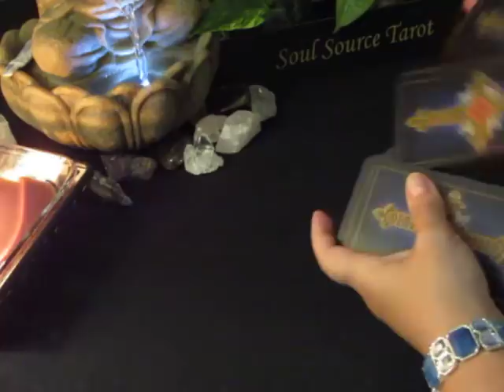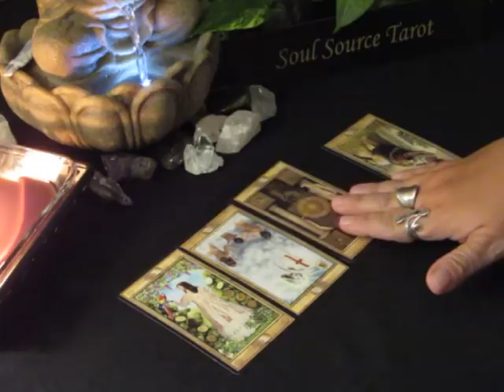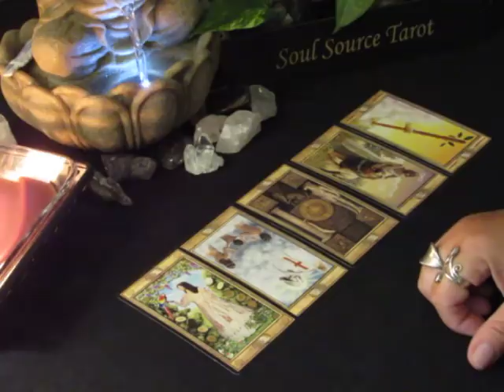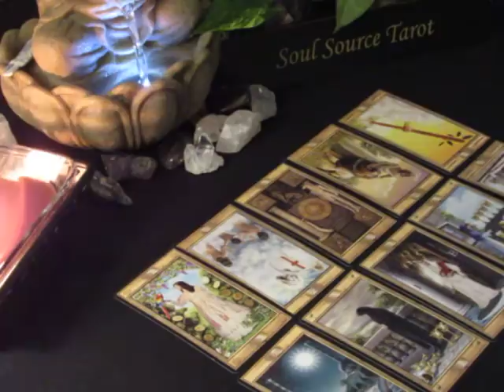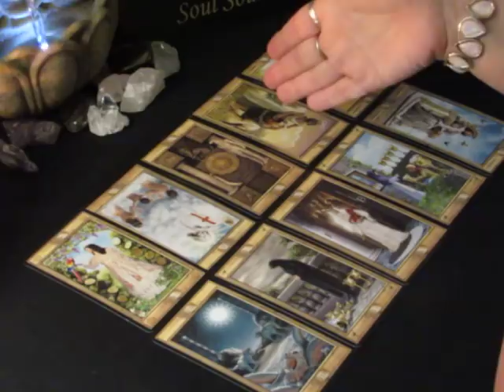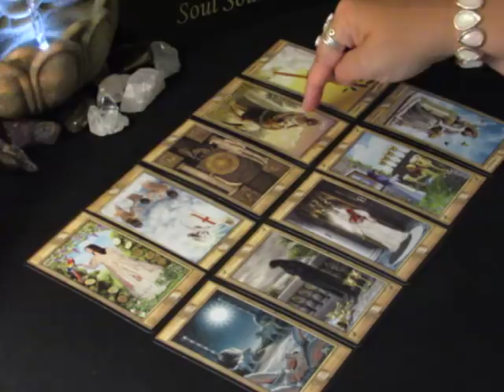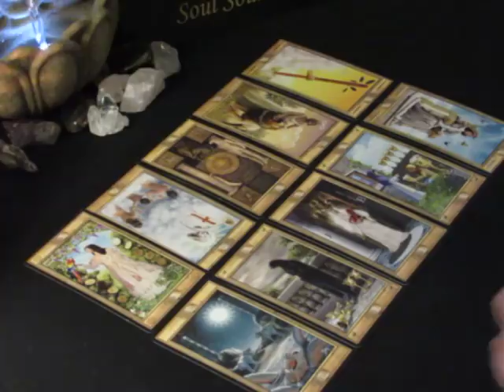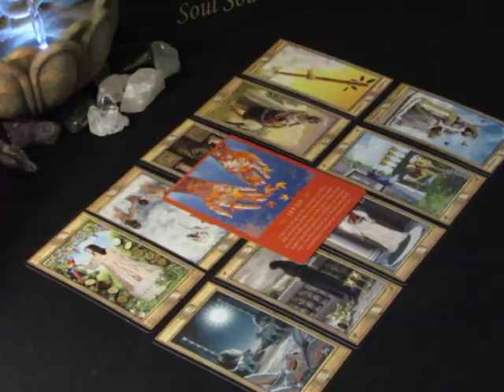~The Daily Vibe~06/14~The Change You Have Been Waiting For~June 14, 2018 Daily Reading